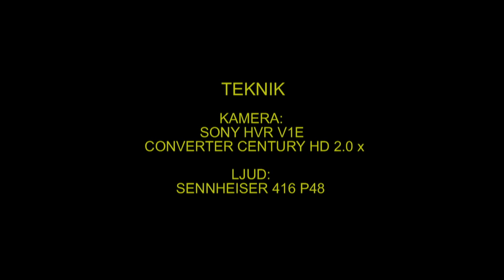SÅNGSVAN Whooper Swan (Cygnus cygnus) Klipp - 1151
Sångsvan. Sörsalbo Salbohed Västerfärnebo i Västmanland 8-April 2013,  Whooper Swan im Sweden,  AROS FILM Fotograf: Gunnar Fernqvist.